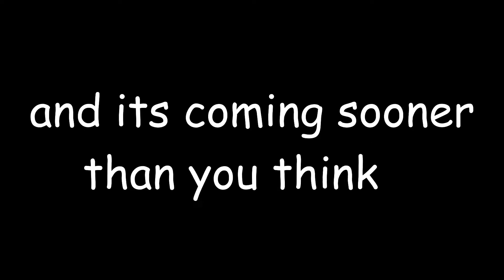Bald Teacher in Math Game 1.2 Trailer